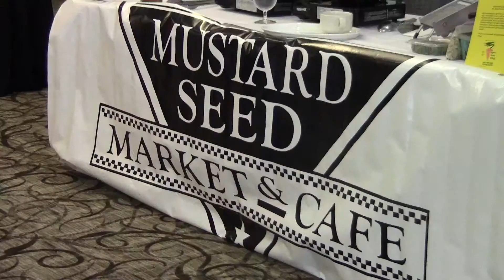Vegan Iron Chef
The sixth annual vegan iron chef competition took place in Downtown Kent last Sunday.

The competition featured many chefs looking to feature their culinary talents and highlight their businesses

"This is awesome. It's my first competition of many hopefully."

Alec Njar has been working at the Mustard Seed for a while, but his partner in the competiton, Shannon Lees won the contest last year.

She believes that the competition is a benefit to the community of Kent.

"It's nice to bring people together with all the fresh, organic, local, you know getting in touch with farmers and everyone else it's important."

Summer Drake and John Anderson are familiar with some of the businesses at the event, but enjoyed the opportunity to try out others.

"We've eaten at Mustard Seed before and we know that we really like their food. But everybody's samples have been great."

Those sponsoring the event from Standing Rock Cultural Garden think the event raises awareness about reasons to become a vegan

"An event like this is important to raise awareness. Because there are so many reasons to become a vegan. From environmental pacts to  having compassion for animals and sustainability in food and hunger."

For TV2 News, I'm Madison Brady